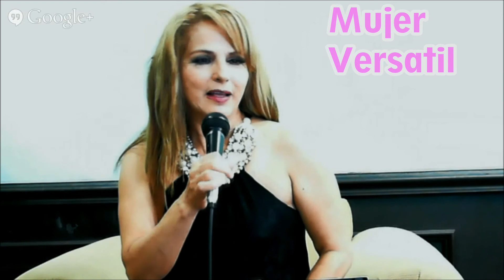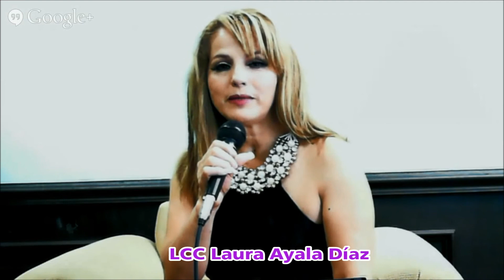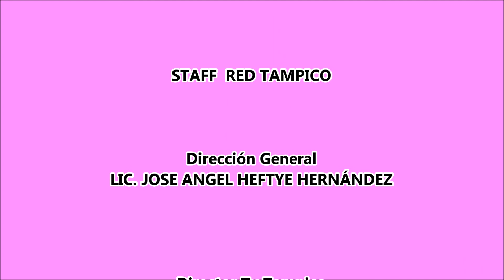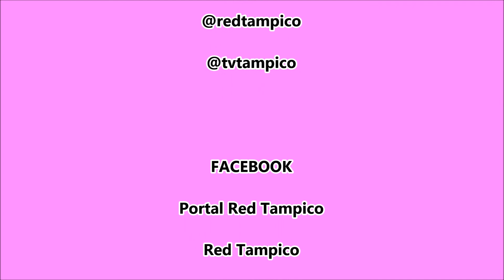MujerVersatil / Periodismo , Investigación y Escritora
Invitada: LCC. Xochilt Camargo